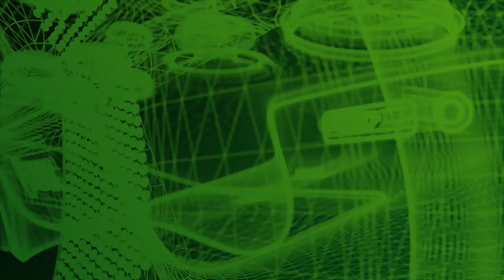Women of Xbox UK | Episode 3 | Jenn Panattoni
Want to find out why Xbox’s Head of Social Good Jenn Panattoni keeps a Rhino in her kitchen? Or why she is building ramps for baby ducklings? Or why she can hold the perfect operatic note during an Xbox Game Pass album release? Well you will just have to listen to this week’s WomenOfXboxUK Podcast won’t you? (Spoiler alert – It’s because she’s AWESOME!)

You can also listen to the Women of Xbox UK Podcast on;

Follow Jenn Panattoni on Twitter!